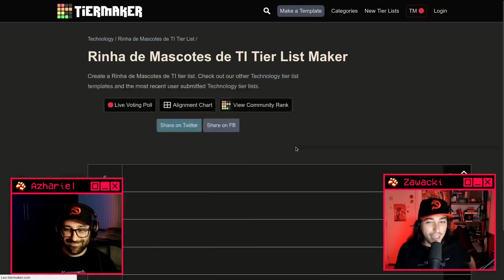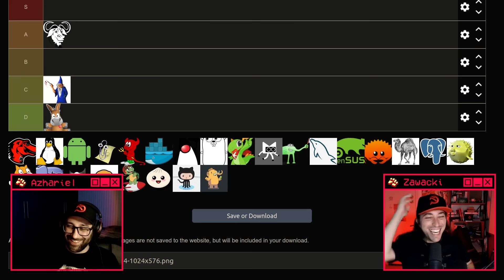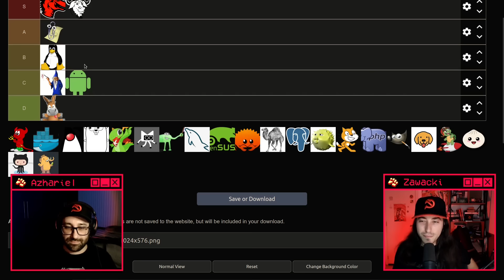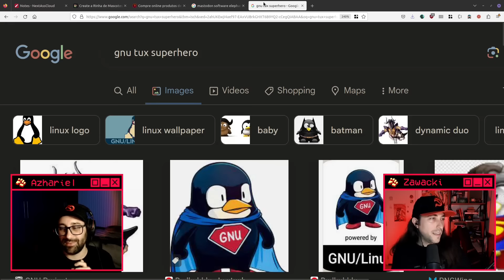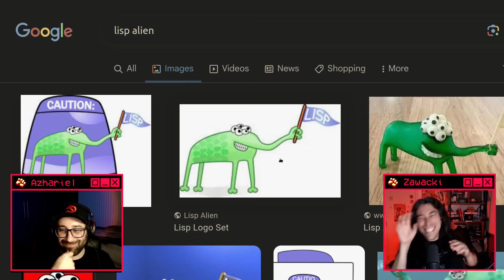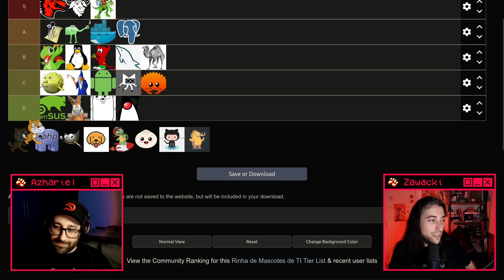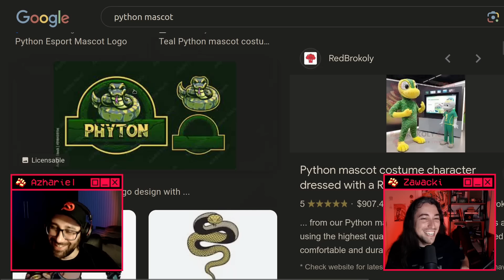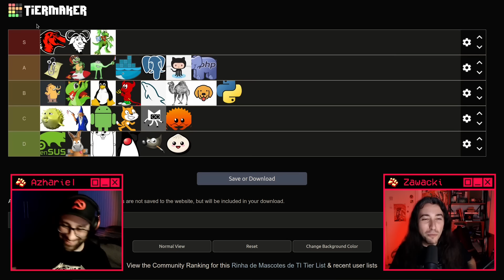QUAL O MELHOR MASCOTE DE LINGUAGEM DE PROGRAMAÇÃO? | Tecnologia e Classe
Qual o melhor mascote de linguagem de programação? Qual tem o melhor design e melhor representa a tecnologia? Essas seriam perguntas muito interessantes de responder, mas aqui a gente só quer saber qual deles seria mais perigoso numa trocação franca...